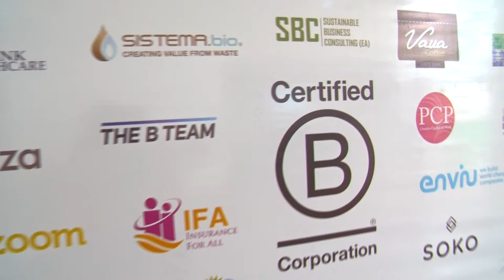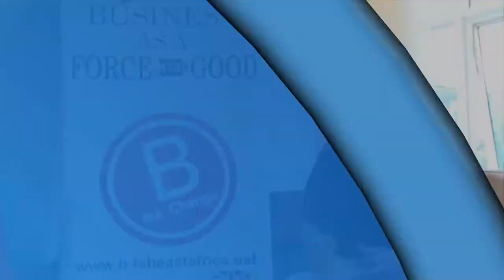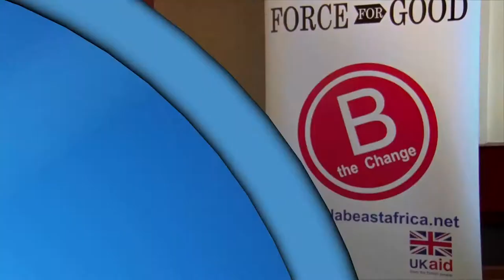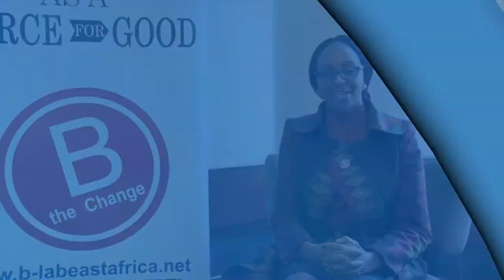How to use business as a force for good.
B-Lab East Africa Launch

B Lab East Africa is part of a global movement that supports people using business as a force for good™. Its vision is that one day all companies compete not only to be the best in the world, but the Best for the World® and as a result society will enjoy more shared and durable prosperity.

Let' s Create Africa is B-Corp Certified Social enterprise leveraging on Impact Communication to build community businesses that drive social change within zero-low income communities. We do this by co-creating community based social enterprises and providing them with peer-to-peer training, mentorship, market linkages and micro-funding.

Afriˈkanə, -ˈkänə